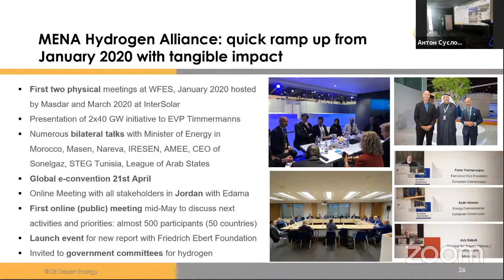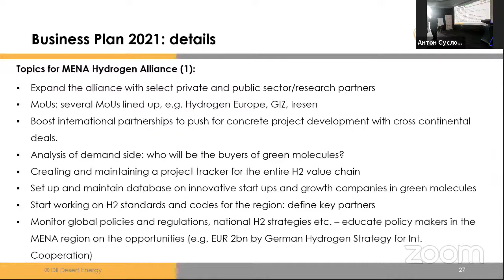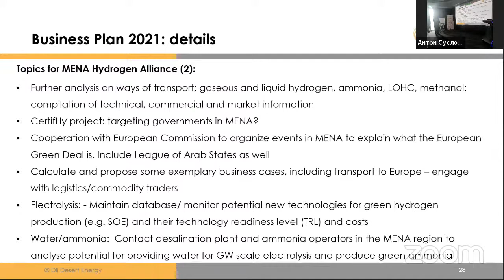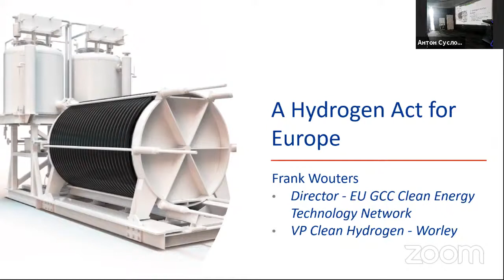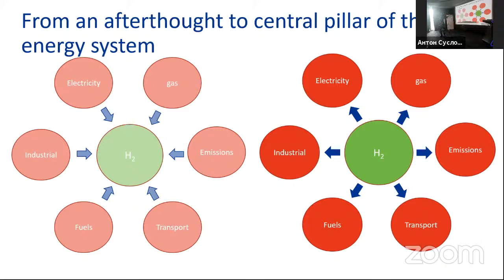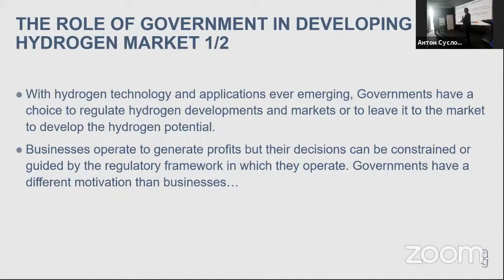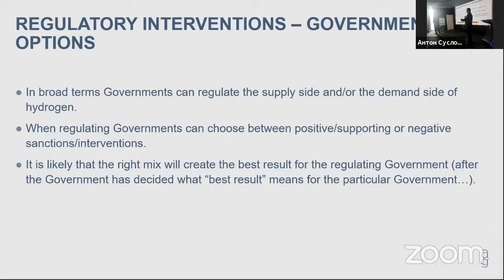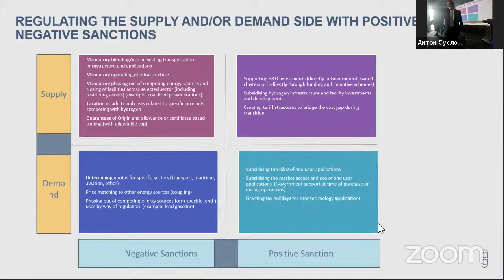A Hydrogen Act for Europe: Frank Wouter; Hydrogen - Regulatory Interventions in the GCC: Alex Sarac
- Presentation Titles:
-- A Hydrogen Act for Europe; Hydrogen
-- Hydrogen - Regulatory Interventions in the GCC
- Presenters:
-- Frank Wouters, Chair, MENA Hydrogen Alliance
-- Alex Sarac, Partner, Addleshaw Goddard (Middle East) LLP
- Event: Dii Desert Energy Partners’ Meeting 2021 - Hybrid Event (Live & Virtual), 9th February 2021, W Dubai - The Palm, Palm Jumeirah, Dubai, UAE organized by Dii Desert Energy supported by MENA Hydrogen Alliance with CleanTech Business Club as the Strategic Partner